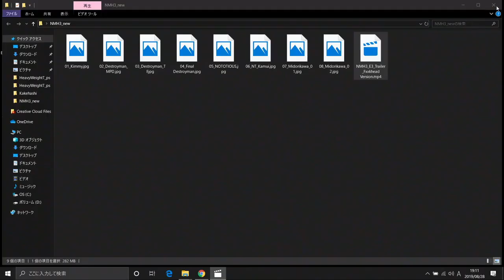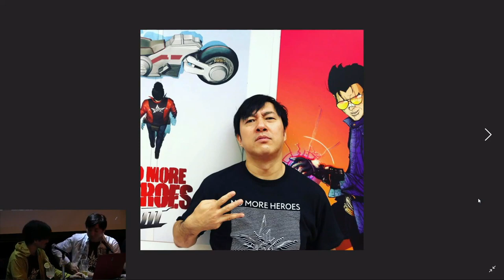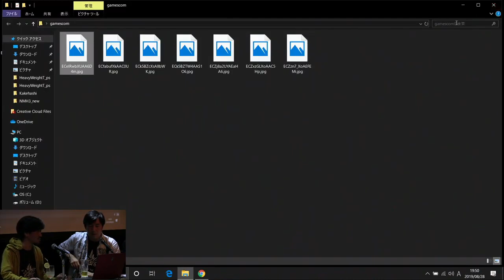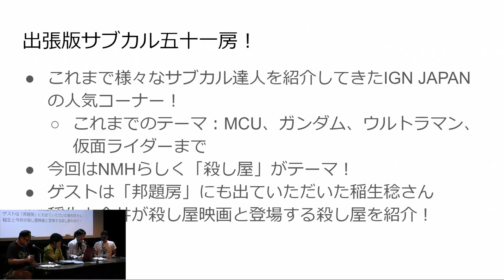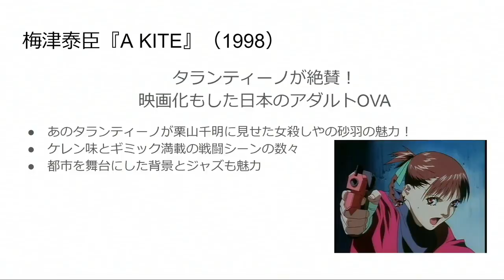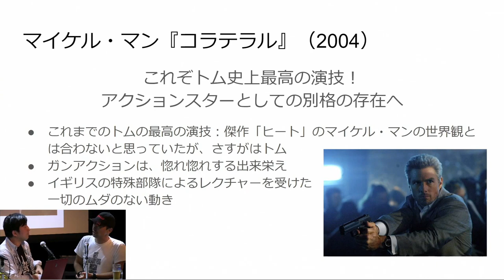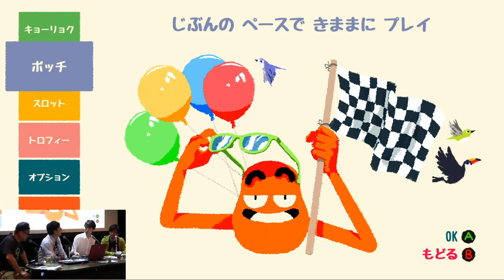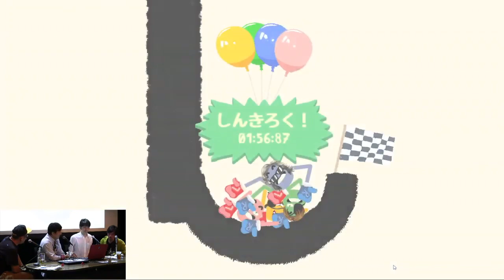須田剛一によるトークイベント「トラヴィス・マンデー・ナイトロ」